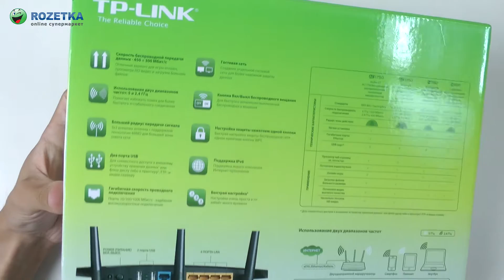Распаковка TP-LINK TL-WDR4300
Товар поставляется в картонной коробке с изображением маршрутизатора, названием модели. Название фирмы-изготовителя и краткое описание параметров. С боковой стороны краткое описание модели. На нижней стороне приведены основные параметры и технические характеристики.
Открываем коробку. Внутри контейнер с устройством и комплектующими. Набор комплектующих следующий:
• инструкция по установке на русском языке,
• гарантийный талон,
• руководство по быстрой установке,
• компакт диск с программным обеспечением,
• шнур для подключения к электрической сети 220 В,
• сетевой патч-корд,
• съемные антенны.
Сам маршрутизатор упакован в пакет из вспененного полиэтилена. Габаритные размеры устройства – 243 x 160.6 x 32.5 мм.
Устройство прямоугольной формы, выполненное из черного пластика. Стильный дизайн. Название фирмы-изготовители на верхней панели.
На нижней стороне резиновые ножки, вентиляционные отверстия и отверстия для крепления на стену.
Может быть использован как дома, так и в небольшом офисе.
Двухполосный беспроводной маршрутизатор, работающий одновременно на двух частотах: кристально чистой частоте 5 ГГц со скоростью обмена данными до 450 Мбит/с и обычной частоте 2.4 ГГц со скоростью до 300 Мбит/с. Благодаря поддержке одновременно двух диапазонов пользователи получают до 750 Мбит/с общей пропускной способности.
На заднюю панель выведены следующие порты и кнопки:
• 1 разъем WAN 10/100M Ethernet,
• 4 разъема LAN 10/100M Ethernet, скорость портов 100 Мбит/с,
• 2 разъема USB 2.0,
• разъем для подсоединения к электрической сети,
• кнопка включения/выключения.
Беспроводные возможности – поддерживает стандарты IEEE 802.11n/g/b/a. Поддерживаемые протоколы PPPoE, IPSec, L2TP, PPTP.
Может работать в режиме клиента точки доступа, DHCP-сервера и виртуального сервера.
Поддержка VPN протоколами PPTP / PPPoE / L2TP/ IPSec.
Функции безопасности – 64/128-битное WEP-шифрование, шифрование WPA / WPA2,WPA-PSK/ WPA2-PSK.
Отсутствует поддержка VPN-туннелей. Встроенный брандмауэр с функциями фильтра IP-адресов, MAC-адресов и доменов. Привязка IP и MAC адресов. Защита от DoS.
Поддержка операционных систем Windows 98/NT/2000/XP/Vista/7, MacOS, NetWare, UNIX or Linux.
Индикаторы выведены на боковую панель.